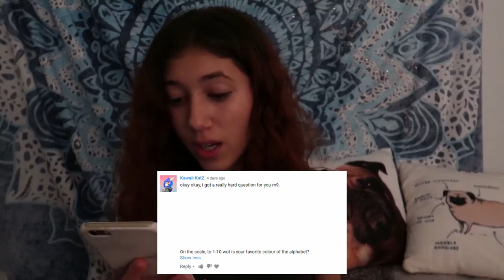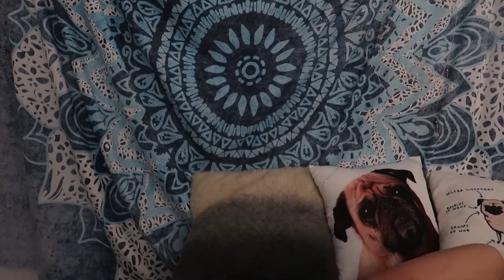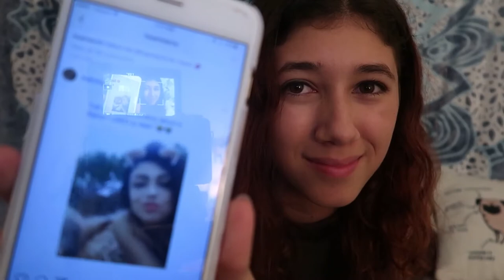EMBARRASSING SCHOOL STORY! || Q&A Madella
🐾 OPEN ME!🐾

✿ In This Video I answer some questions!

✿ Friends In This Video - Me Myself And I

✿Credit? - :)

✿Come On My Server! - 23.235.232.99:28211 ~ Lunar Adventures!

✿Music Used - Spring in my step

Mic: Logitech Skype Head Set
Recorder: OBS
Editor: Vegas Pro 11
PC: Corsair Kaby Lake i7 7700k 4.20ghz
Graphics Card: NVIDIA GeForce GTX 1070//PCIe/SSE2
Camera: G7X
Keyboard: VPro Rainbow Blacklit Gaming Keyboard
Mouse: VPro Gaming Mouse